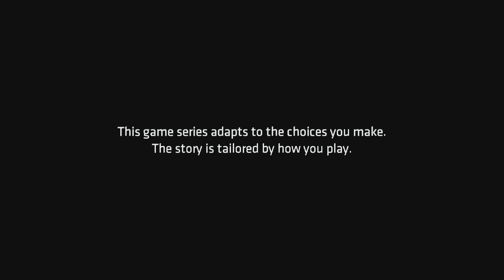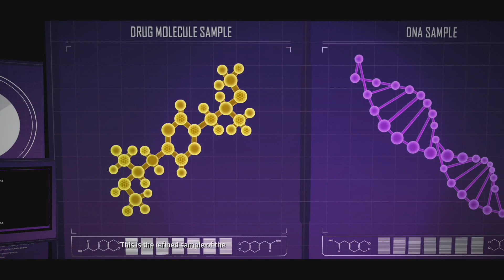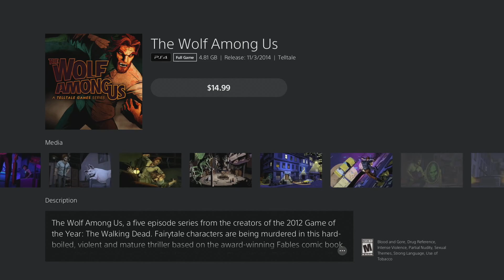Topher Plays | Batman: The Telltale Series | Episode 4 - Guardian of Gotham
Hey Guys, Hope you enjoy the next episode! Ta-Ta for Now!

These videos are things that I like to do for fun and just have a good time with no intended purpose! Any insults or harassment will result in being blocked from commentating on my channel forever! You have been warned!